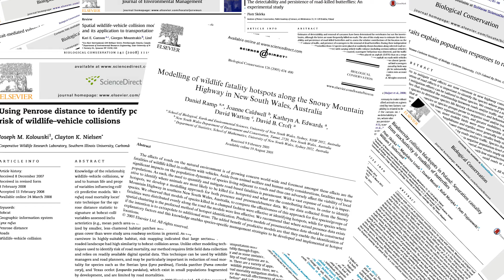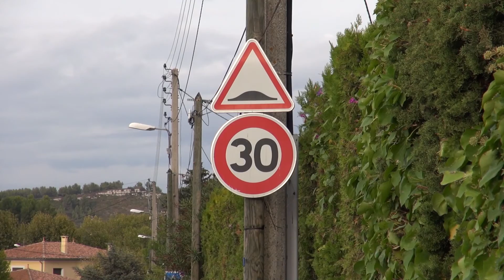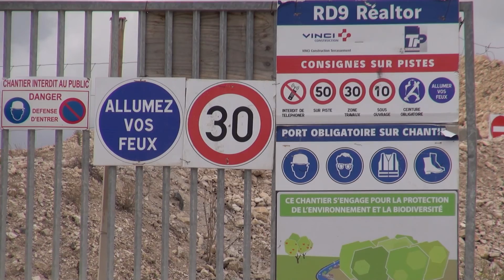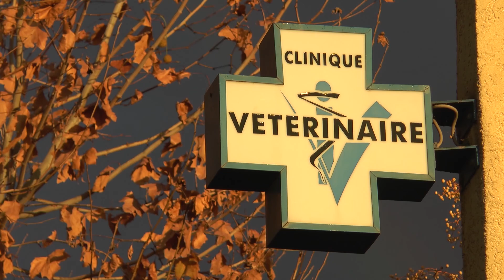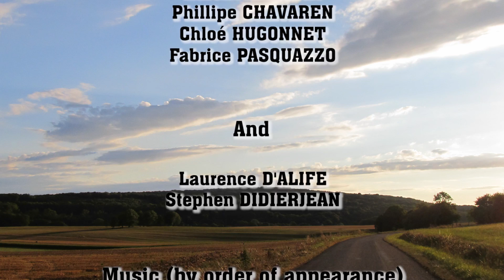Road Impacts On Wildlife [2016]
Environmental science documentary created by students (2ème A. Master SET) 2016

Written and Directed by:
Rémi Braud - Léa Chalvin - Auriane Duminy - Florian Ivaldi - Amandine Sieper

Linguistic Director - Laurence D'Alife
Technical Director - Stephen Didierjean